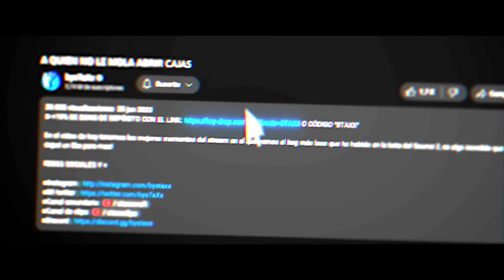EL PURO SHOW EN COUNTER STRIKE!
En el video de hoy tenemos una partida competitiva de CS2 en la que nos queda a todos claro que VEGETTA es PURO SHOW! Espero que os guste mucho.